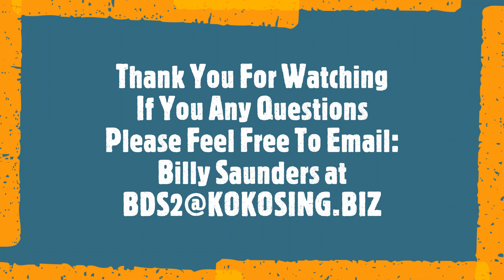Live with a Construction Pro: Operator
Because we could not make school visits this year we are bringing four heavy equipment operators to you. The questions they were asked are from local high school students, and we hope their answers help you think about a career in construction.